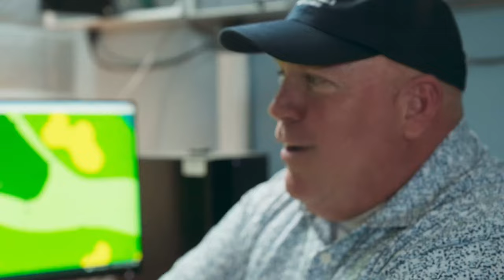Human Footprint | Humanity's Impact on the Earth | Nate Dappen and Neil Losin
But how did we achieve this? And what do our actions say about us as a people? These are the questions at the heart of Human Footprint, a new PBS docu-series directed by Nate Dappen and Neil Losin. They join Matthew Sherwood to discuss the programme, which they describe as 'a science show that explores human history and culture'.

Human Footprint starts with an exploration of invasive species. Nate and Neil discuss our response to this problem, which we created. It has led to the rise of some unusual jobs: would you like to be a python hunter?

Through Nate and Neil, we discover some more sedate occupations, for example, duck calling and hunting. This brings them to Ramsey Russell, who, in addition to being a duck hunter, is also 'a poet [and] philosopher'.

If humanity has transformed the world, some animals have transformed humans. Dogs are one of them. According to Nate, dogs' relationship with humans has been 'symbiotic', and he describes visiting Resolute Bay in the Arctic Circle where dogs and Inuits help each other to survive.

Fast evolving lizards, dancing dogs, and city ecosystems also come under discussion. However, a series like Human Footprint is not easy to make. As Neil says, 'you have to pre-produce everything... to a really... high degree'. Despite that, however, not everything is planned out, and they did still manage to be surprised by some 'unexpected gems' they found during filming, and afterwards.

In a conversation that ranges from evolutionary biology, how Shane Campbell-Staton came on board as presenter, to the role of rap music in the making of Human Footprint, Nate and Neil take Matthew Sherwood on a journey across the world and even through time.

"... what the series reveals to me [is] that we have an enormous capacity for messing things up if we're not careful. But we also have an amazing capacity for good as a species, and it's really just a matter of what we decide to do collectively." – Neil Losin

What is Covered:
00:00 – Matthew Sherwood introduces this episode's guests, Nate Dappen and Neil Losin, and their docu-series, Human Footprint
03:30 – Nate explains what Human Footprint is about
04:45 – What invasive species say about humans
08:31 – How humans have been transformed by the planet
11:25 – Bizarre Situations: Duck calling competitions, sled dogs and pig hunting
16:01 – The need to pre-produce a series like Human Footprint
17:32 – Discussing Episode Three on dogs
22:03 – A possibly controversial statement: cities as ecosystems
23:42 – The rapidly adapting/evolving lizards
27:43 – How Human Footprint came to be made
31:26 – How Episode Six, on cotton, was deeply personal for presenter Shane Campbell-Staton
33:54 – Human Footprint's music
36:33 – The biggest challenge in the making of Human Footprint
39:47 – Human Footprint's uplifting tone
42:01 – How Nate and Neil came to start working together
44:14 – What's next for Nate and Neil